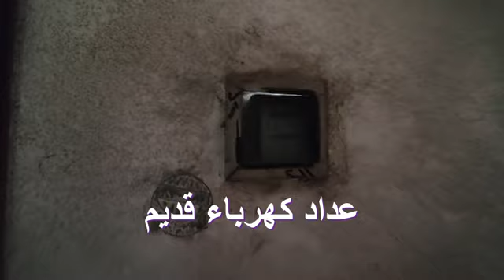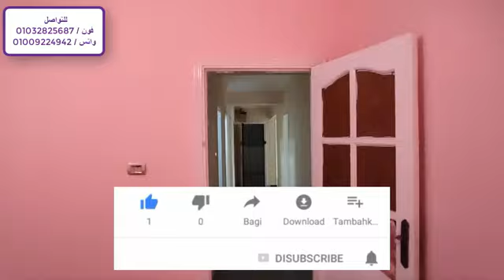شقة 127 متر سوبر لوكس للبيع 3 غرف كلها على الشارع بسعر لقطة - كود ( 485 )